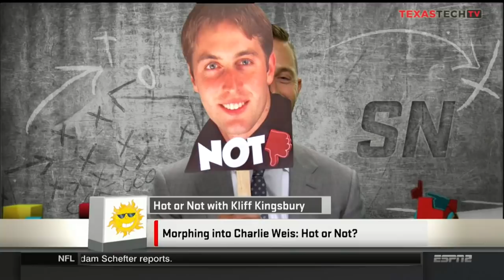ESPN Car Wash: Kingsbury Visits with Beadle, SportsNation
Head coach Kliff Kingsbury stops by the ESPN SportsNation set while in Bristol, CT on Thursday for the ESPN Car Wash alongside other Big 12 coaches.